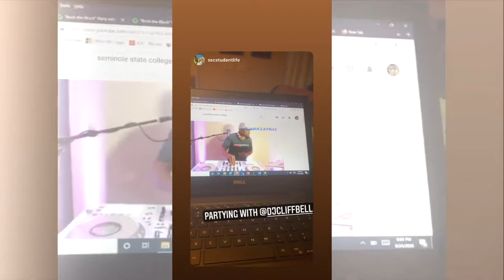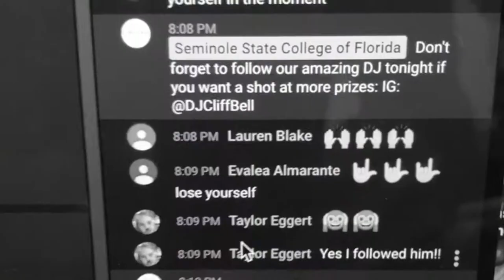How to host your next virtual event?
In this video, I’m going to show you some highlights on ways we made our virtual events special for our clients and special during our FREE monthly virtual dance party.

For our next FREE virtual DJ dance party, make sure you follow DJ Cliff Bell on Instagram to receive the latest news on future virtual events and to sponsor a virtual party for digital marketing opportunity.

Follow Hashtags

Also, you’ll see how we had everyone light up their cell phone during a virtual wedding hosted on Zoom and ways we make our virtual college events and apartment community virtual events interactive.

In the end, you’ll have a good overview how we host virtual events for colleges, universities, apartments communities, virtual weddings, virtual game shows and many more virtual events.

Thank you so much to our digital partners for your support of our virtual dance parties.